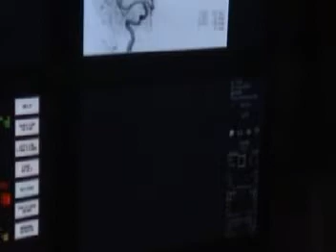Brain AVM Embolization with Onyx By Sibasankar Dalai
Brain AVM is a complex neurovascular disease. It causes seizure and intracranial hemorrhage
especially in younger age group. Embolization of AVM is a safe and effective procedure to cure the disease. sibasankar dalai